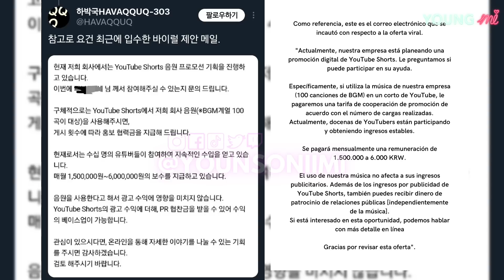¡EL EXITO DE FIFTY FIFTY FUE COMPRADO POR LA AGENCIA!🔥😱¡SE REVELACUANTO PAGO EL CEO!(YOUNG MI)